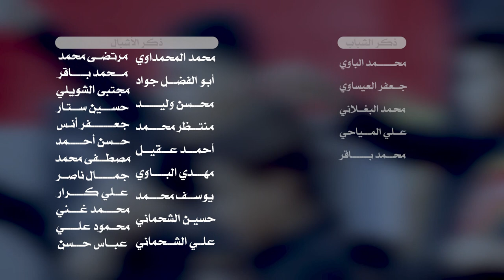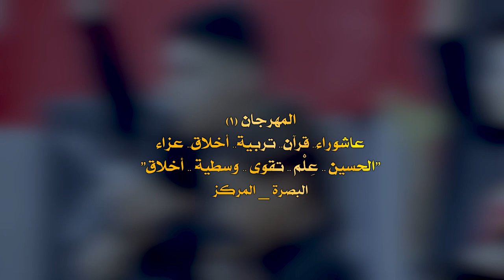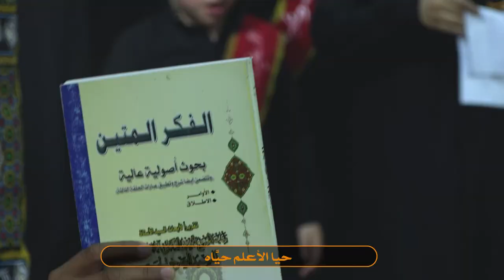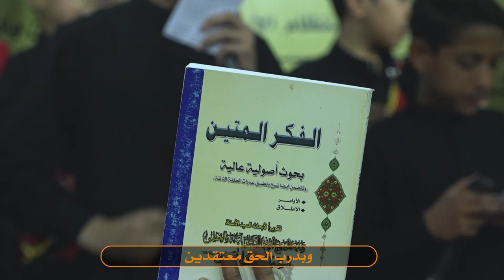(عصر القبورية )راب حسيني || بدرب الاُستاذ || محمد السبتي | محمد الخفاجي | علي الشحماني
|| راب حسيني
|| بدرب الأستاذ :In the Path of the Knowledgeable Teacher
|| الأشبال :محمد السبتي-محمد الخفاجي - علي الشحماني
|| كلمات : ابو الدر الدراجي

(( المهرجان الأول ))
《الحسين.. عِلْم.. تقوى.. وسطية.. أخلاق》
《عاشوراء.. قرآن.. تربية.. أخلاق.. عزاء》
|| ذِكر الشباب : محمد الباوي | جعفر العيساوي | محمد البغلاني | علي المياحي | محمد باقر عبدالله
|| ذِكر الأشبال : | مرتضى محمد | محمد باقر | مجتبى الشويلي | حسين ستار | جعفر أنس | حسن أحمد | مصطفى محمد | جمال ناصر | علي كرار | محمد غني | محمود علي | عباس حسن | محمد المحمداوي | أبو الفضل جواد | محسن وليد | منتظر محمد | حمد عقيل | مهدي الباوي | يوسف محمد | حسين الشحماني | علي الشحمانيتابعونا على مواقعنا::